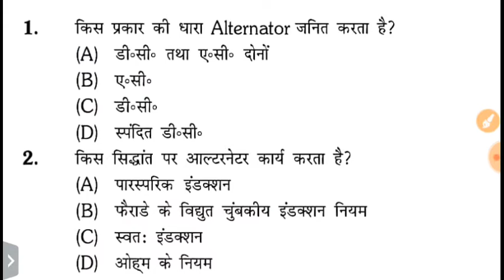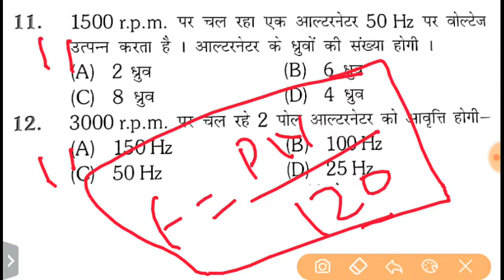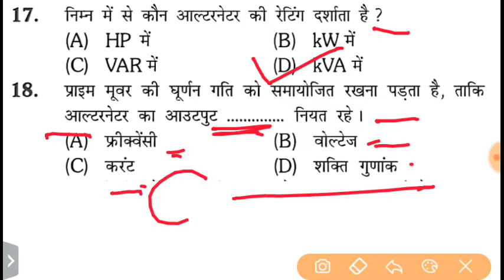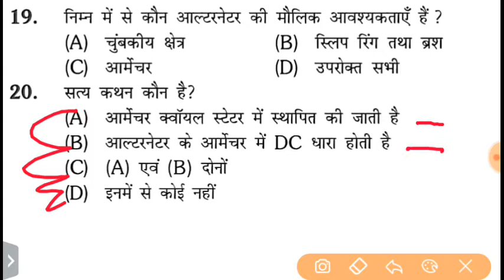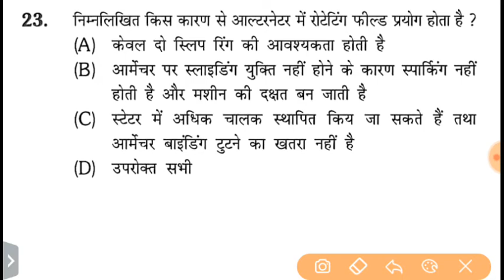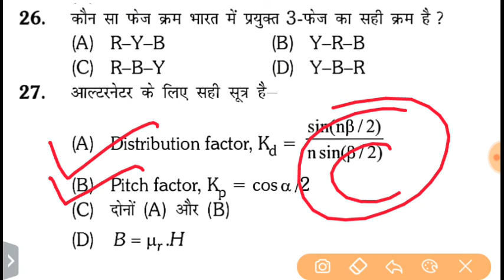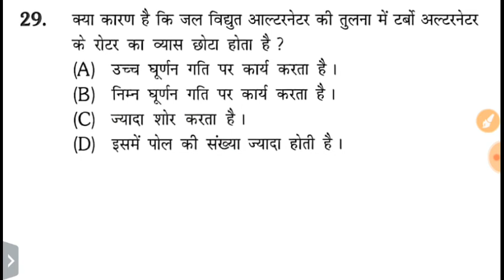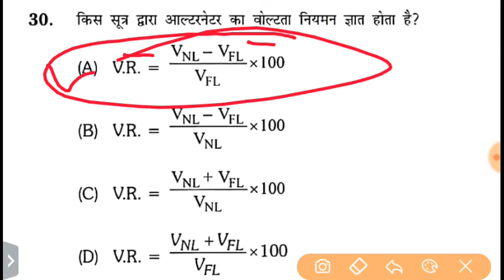Alternator Objective Question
इस विडियो में iti exam electrician और uppcl Tg2 exam को ध्यान में रखते हुवे Alternator  टॉपिक से (बहुत ही महत्वपूर्ण) क्वेश्चन आंसर बनाये गए है।
इस सभी प्रश्नों को ध्यानपूर्वक पढ़े, और यदि कोई और सुझाव हमे देना चाहते है तो प्ल्ज़ कॉमेंट करके हमे बताये।
और आल को ये विडियो अच्छी लगी हो तो Like जरूर कीजिये।